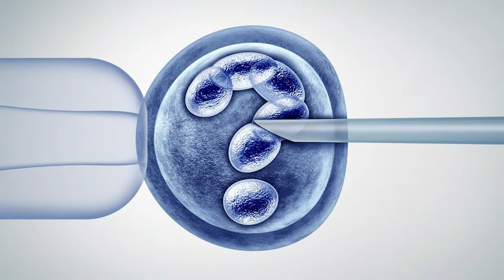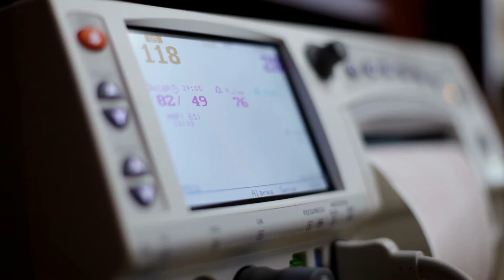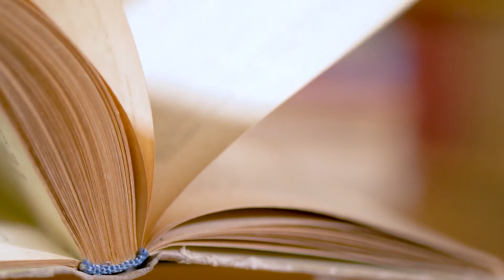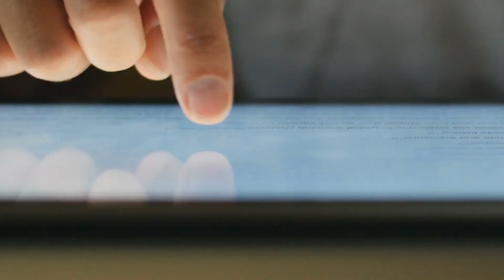Doctors Made a Big Mistake When They Decided to Pull the Plug on This One Month Old Baby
Sarah Rodriguez has been to hell and back. After having lost the love of her life to cancer, the mother of two found herself alone and in despair inside a hospital bathroom, praying that something could be done about her infant daughter’s seemingly hopeless situation. The girl was just one month old and had been given a heart-wrenching diagnosis: "Incompatible with life." Eventually, doctors decided it was time to pull the plug on her, and that is a decision they will most likely never forget, because what happened next was truly unbelievable. You do not want to miss this sad but beautiful and miraculous story!